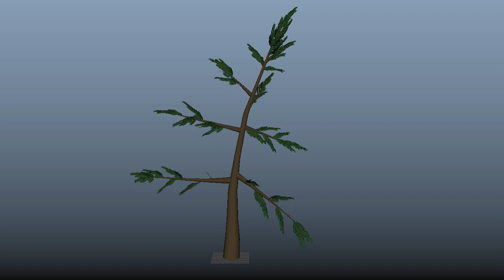Tree Blowing In The Wind Animation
This is a tree that I modeled, textured, rigged, and animated! X3